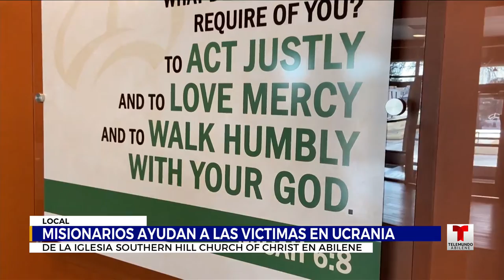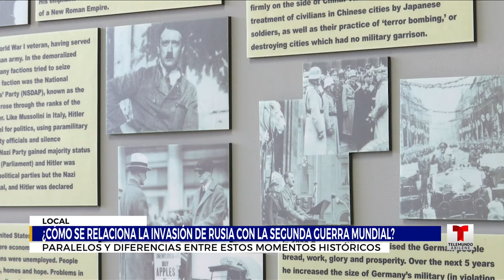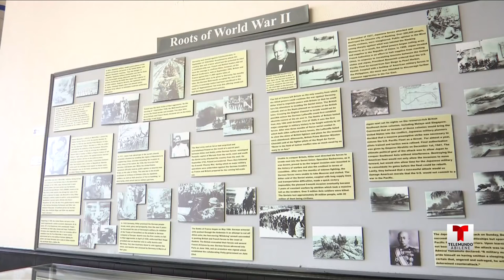Telemundo Abilínea - 1 de marzo, 2022